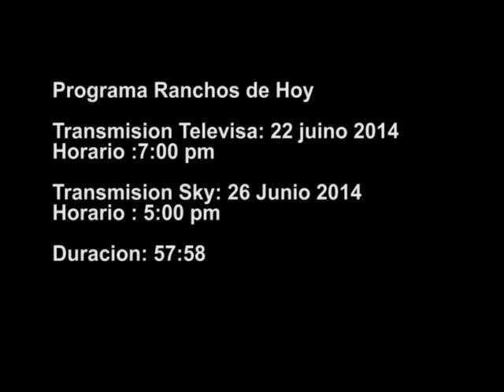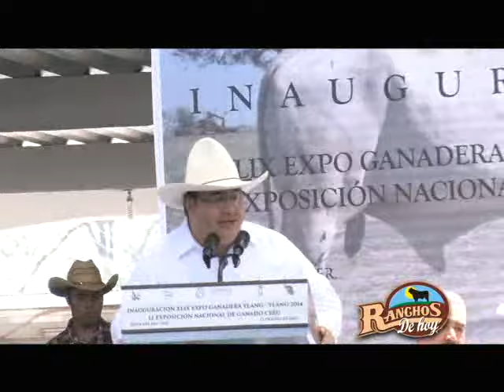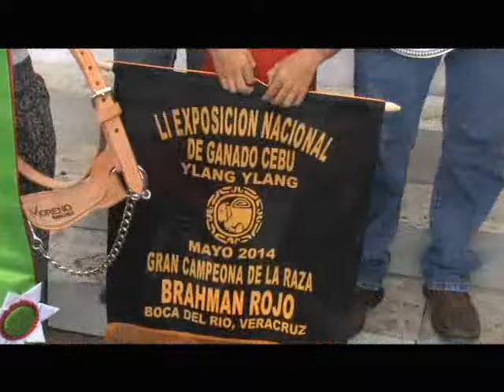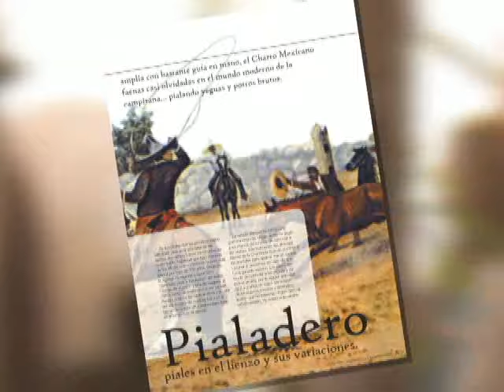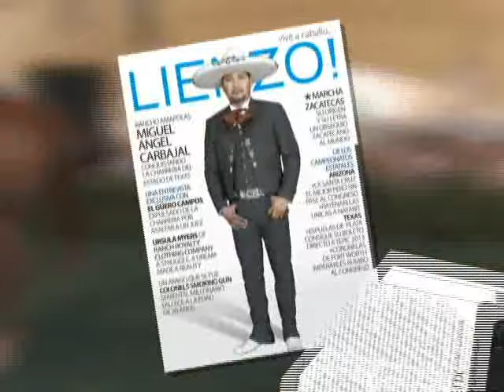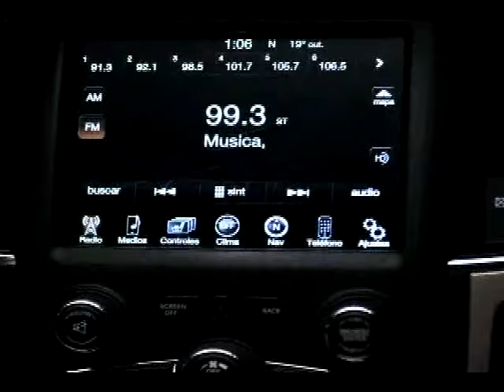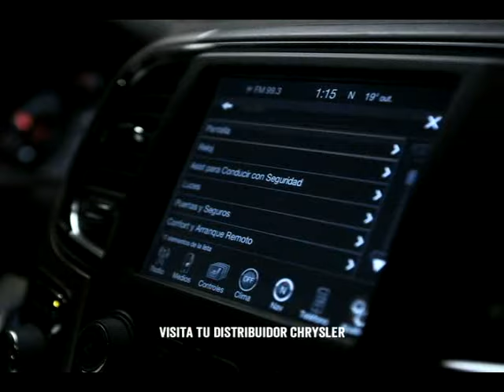232 Expo Nacional Cebu 2014 Ylang Ylang Veracruz Parte2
Calificacion Brahman Gris y Rojo